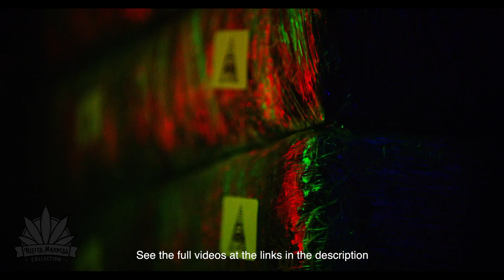Xyrena Reefer Madness Fragrance Collection (Official Commercial)